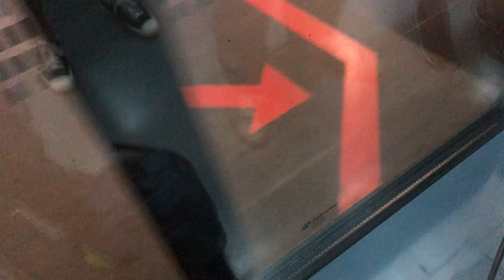SMRT C830C Macpherson to Paya Lebar.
Train: C830C
Route: 8 Dhoby Ghaut.
Destionation: Macpherson to Paya lebar